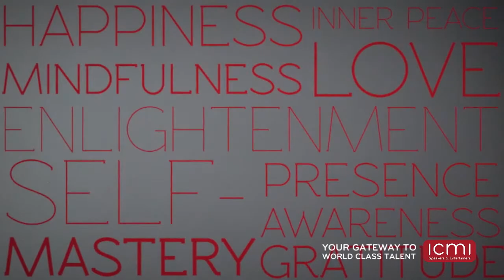Pauline Nguyen The Next Level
Pauline Nguyen is a recent winner of Australia's Telstra Business Award for Medium Businesses and the owner and founder of Red Lantern, the most awarded Vietnamese restaurant in the world. Pauline is an international bestselling author and winner of Newcomer Writer of the Year for her memoir Secrets of the Red Lantern. She is currently writing her next book, 'Grace Under Fire: The Way of the Spiritual Entrepreneur'. Pauline is one of this country's most successful entrepreneurs and a true reflection of what can be achieved through hard work.